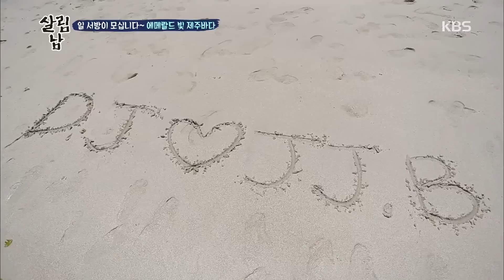살림하는 남자들 2 - 일 서방이 모십니다~ 에메랄드 빛 제주바다. 20170531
일 서방이 모십니다~ 에메랄드 빛 제주바다.
KBS2 TV 살림하는 남자들 2｜매주 수요일 오후 8시 55분에 방송됩니다.